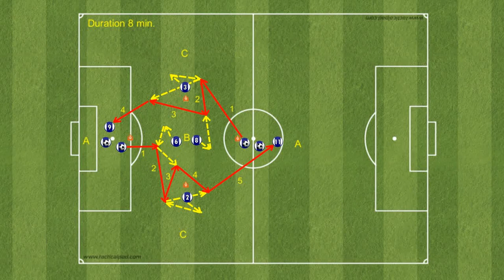Be a Proactive Player - Green day - PASSING WARM UP